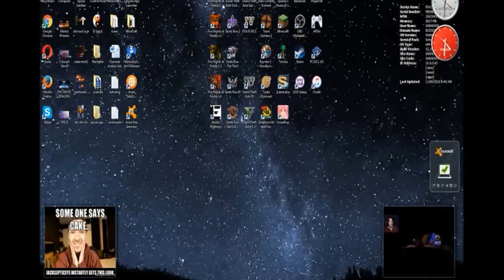SECRET WARP ROOM!?! | Crash Bandicoot 3: WARPED | Part 7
Everyone's favorite orange marsupial is back to finish what I started. Defeating N. Gin and discovering a secret room is all part of the adventure.